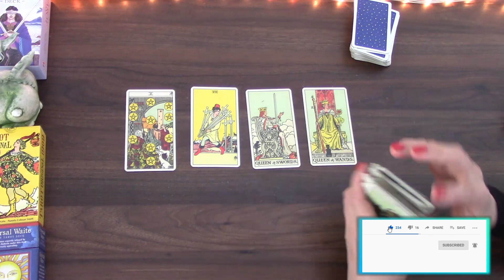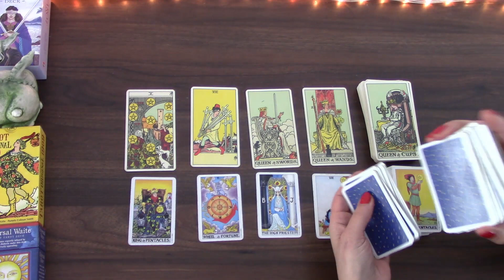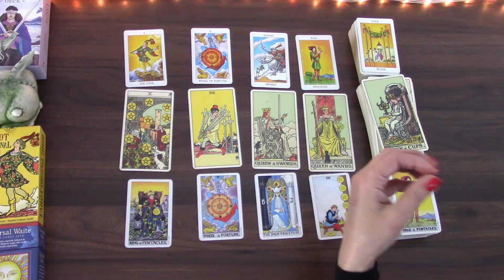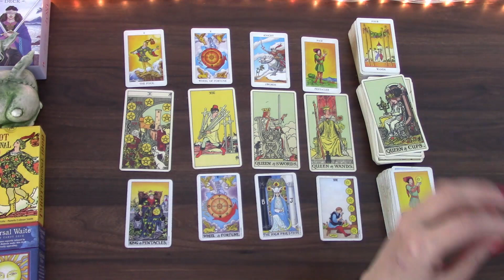PISCES IT WAS EASIER AND BETTER THAN YOU EXPECTED | LOVE AND RELATIONSHIP JUNE 2022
Welcome! Here is your love and relationship tarot cards reading for the month of June 2022 for Pisces born people. I have been reading about and working with tarot cards for the better part of 20 years and I hope I can give you some insight into this month! My monthly general tarot cards readings is available for June 2022 as well as 2022 tarot reading.